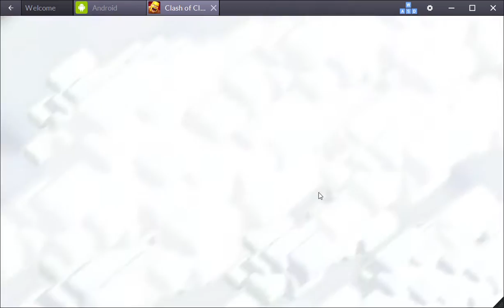Clash Of Clans Android - Let's play en Español #63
Lista de series ya terminadas.